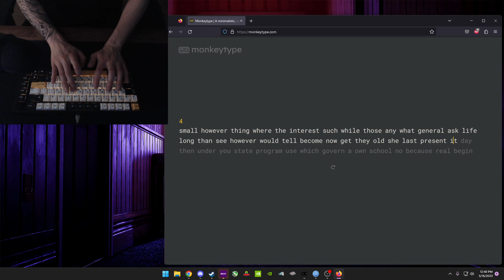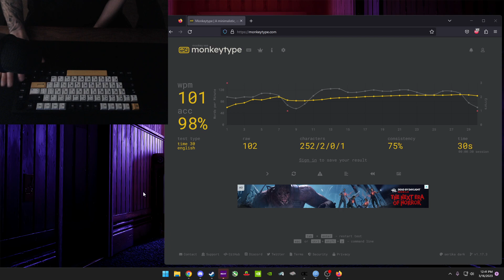GMMK Pro Flex Kit Sound Test - Gat Milky Yellows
-GMMK Pro Black
-Aluminum Plate
-PCB Plate Foam
-GMMK Pro Flex Kit
-Soft Poron Gasket Strips
-G-Foam Bottom Case Foam (1 mm thick)
-Dielectric Grease Lubed GMMK Stabs
-Tempest Tape Mod
-Gateron Milky Yellows Factory Pre-lubed